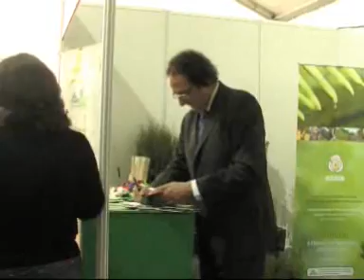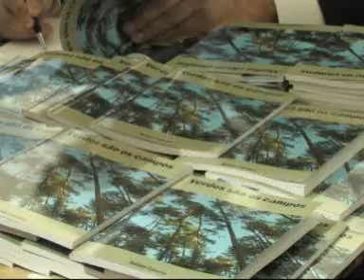ExpoFlorestal Unimadeiras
Expoflorestal 2009